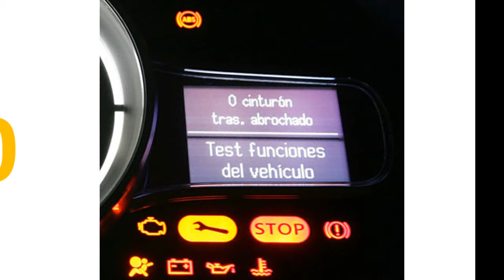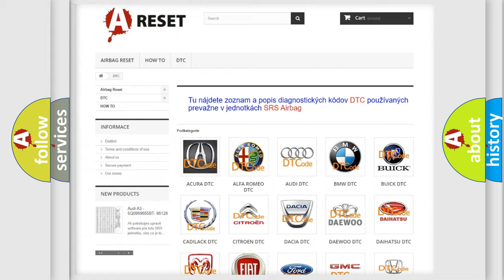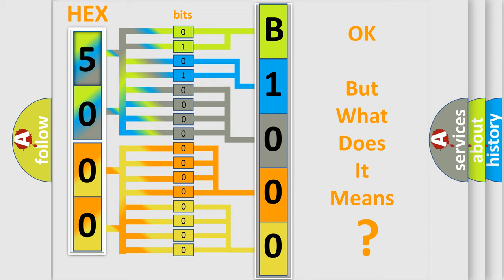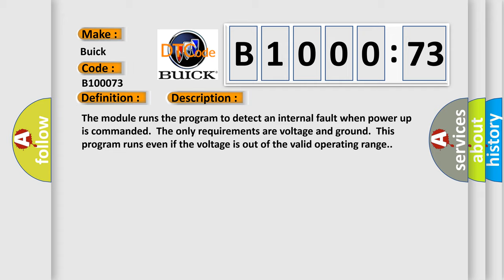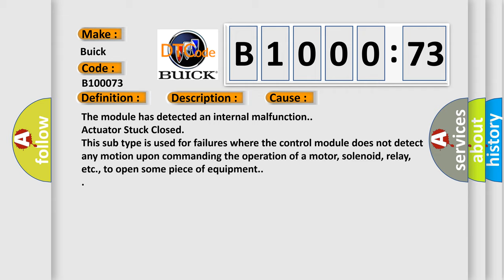DTC Buick B1000-73 Short Explanation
Contents:
0:21 Basic DTC analysis according to OBD2 protocol standard.
1:48 Insight into programming
2:58 A diagnostically understandable description of the Diagnostic Trouble Code
3:05 Basic error definition

Make:
Buick
Code:
B1000 73
Definition:
Drive Motor "A" Phase V Current
Description:
The monitor will run whenever the following DTC is not present: TMC's intellectual property Other conditions belong to TMC's intellectual property: -
Cause:
 Inverter with converter assembly
Failure Type: